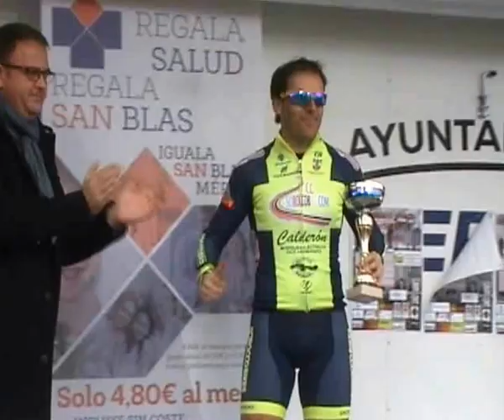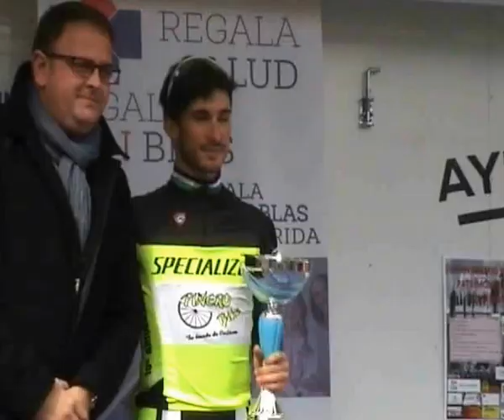Gran Premio Merida Patrimonio de la Humanidad